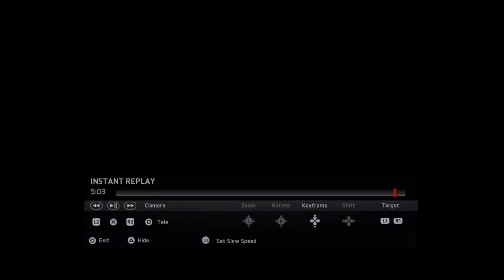Fifa 15 Montage fails and wins (re-upload)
sorry about the soundbug on the original guys, I think there was something wrong with youtube! I have looked the footage over again on the hardrive (again) and there are no bugs but I cant guarantee anything